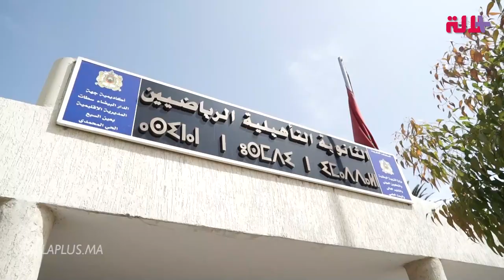الامتحان كان فالمتناول وما كانش الغش.. تلاميذ يصفون أجواء الباك في زمن الجائحة